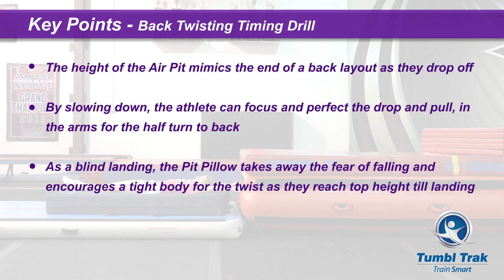Back Twisting Timing Drill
The height of the Air Pit mimics the end of a back layout as they drop-off the end. Slowing the ending down, the athlete can focus on the drop and pull in for the twist. The Pit Pillow creates a soft landing for the athlete.

You can also check out our Training Tips on our Facebook and Twitter page as well!